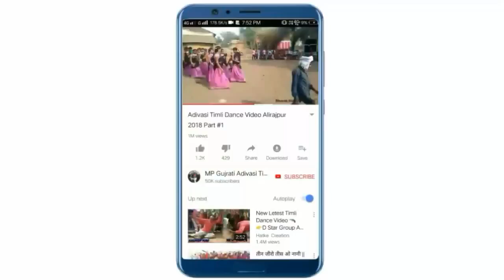Bhola Bhagwan Kevi Thay Bhul | Akshay R Nayak | New Gujrati Bewfa Song 2019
Jay Ambe Studio Present

Title : Bhola Bhagwan Kevi Thayi Bhul New Latest Bewafa Song 2019

Singer : Akshay R Nayak

Sahyog : Priyesh Charel

Lyrics : Kalpesh Bariya

Music Director : Vishal Kanesh

Recording : Jay Ambe Recording Studio Kawant Gujrat

Studio : Shailesh Rathwa

Thank's